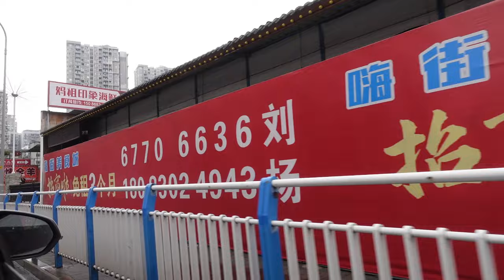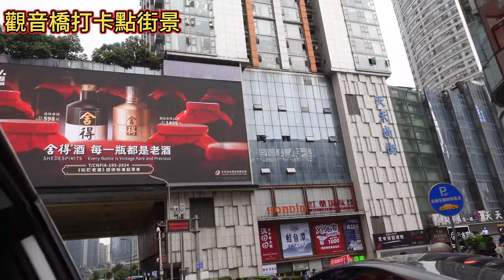大陸自由行 搭 網約車 看看重慶街景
大陸自由行搭網約車看看重慶街景